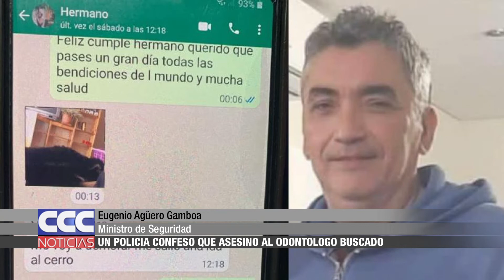01 Un policía confesó que asesinó al odontólogo buscado